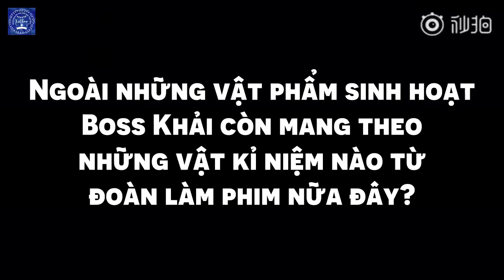[Vietsub] [Studio KarryWang] Hành trình cùng Trương Bảo Khánh 29.04.18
Tạm biệt Trương Bảo Khánh, hẹn gặp lại chốn giang hồ!

Video nào bị chặn bản quyền không xem được trên youtube vui lòng xem trên dailymotion

karrywang921kw